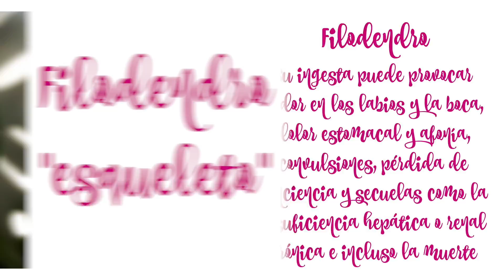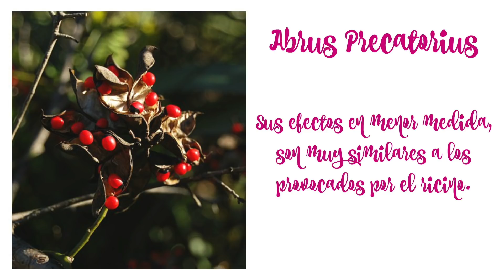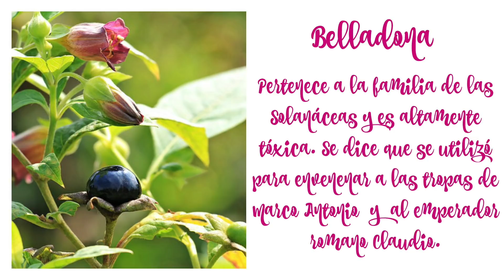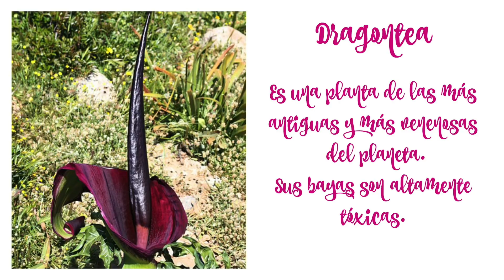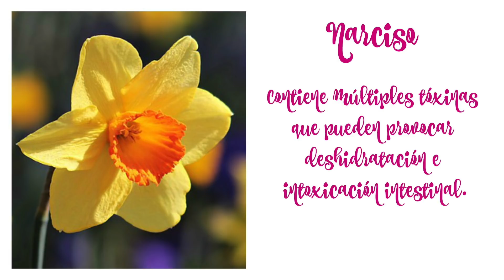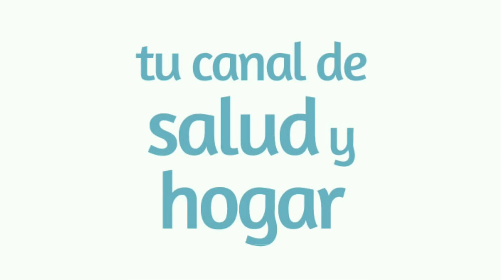Plantas tóxicas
Hay muchas plantas que adornan nuestras casas y jardines que son tóxicas y venenosas para las personas y nuestras mascotas. Si quieres saber cuáles son las plantas con las que debes tener más cuidado, sobre todo, si tienes niños pequeños y mascotas, no puedes perderte este vídeo.